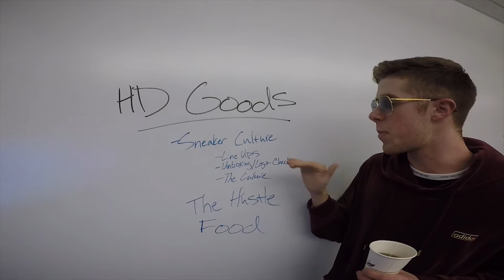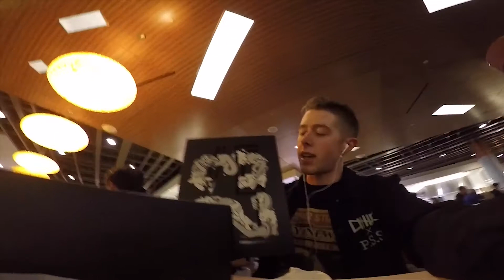HD-Goods Vlog #2 - SPACE JAM JORDAN RELEASE + SHIPPING SHOES + SHOWCASING THE SNEAKER HUSTLE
HD-Goods showcases the lifestyle behind sneaker culture once again. We manhandled the Space Jam release. Ended up with around 10 pairs after everything. We also showcase a quick tip on how to ship very rare shoes without them getting stolen from the postal employees. In this vlog we show a direct tip on how to unload all your resell pairs before even leaving the mall. This works with almost any release and saves a lot of time and expenses that would typically come with meetups/shipping sales methods.

Also showcase some great food - s/o that Poke bowl!

Huge shoutout to Dhar as well for showing me how to sauce the videos. We'll have many more rolling out now that I can edit content more confidently. If you need any design work I wouldn't hesitate to hit him up - his work is immaculate.

Dhar = @DisFrame